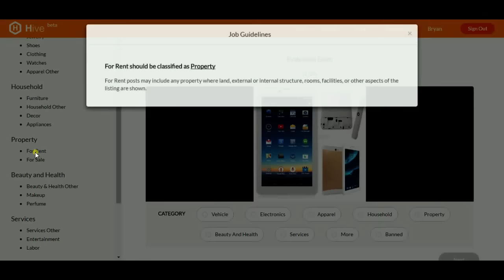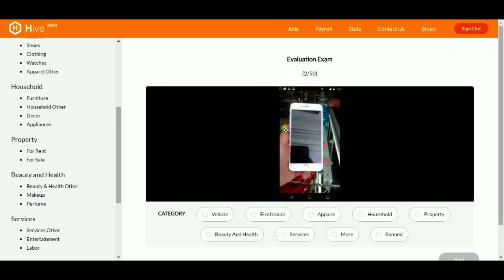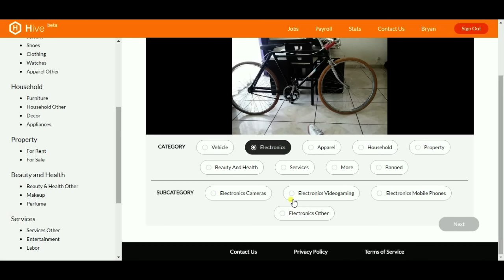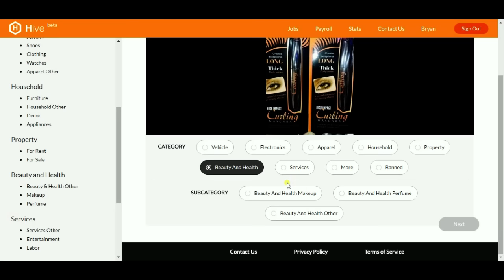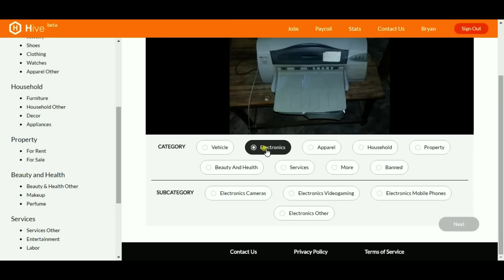Hive Micro Review - Can you Really Make $10 Hour ?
HiveMicro Review video by Marketing with bry, i gave my honest opinion on hive micro and what i think about it, can it really make you  $10/ Hour ? NO

But it can surely help you earn a little extra each month. If you are from a third world country like Jamaica where the USD was $1 to 128 JMD then yes it would be worth it.